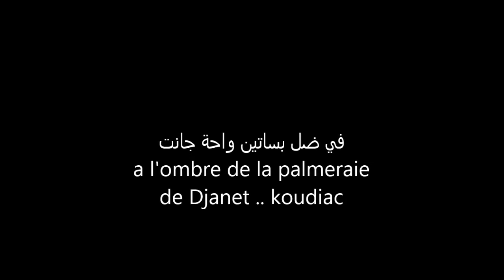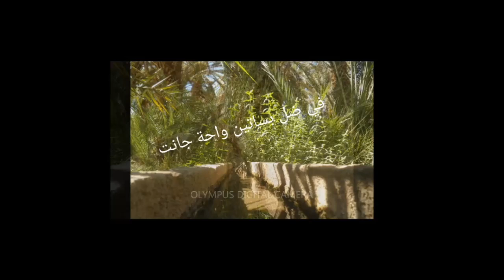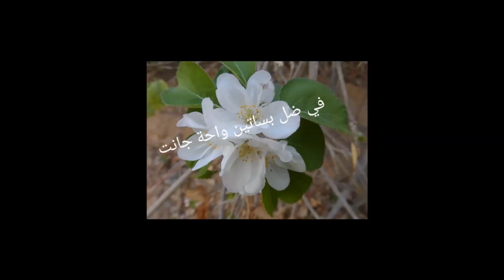oasis djanet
a l'ombre de la palmeraie de l'oasis de Djanet Algerie